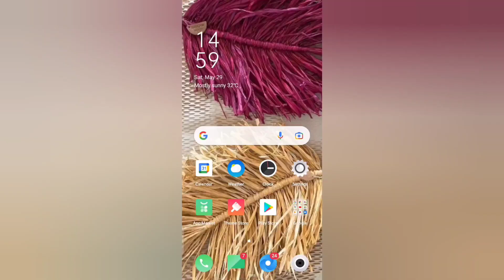Mango 🥭 Shrikhand mangolovers amarkhand by Integrated arts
inspired by  & credits to @cookwithoshika

likesharesubscribe her channel

likesharesubscribe my channel

Mango shrikand

Ingradients

sweet mango 🥭
Hung curd
icing sugar
cardamom powder
almonds